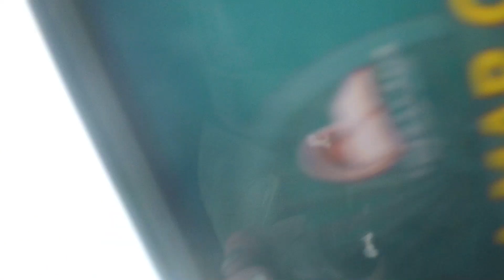Map of the journey 5-3 QUESTION & ANSWER